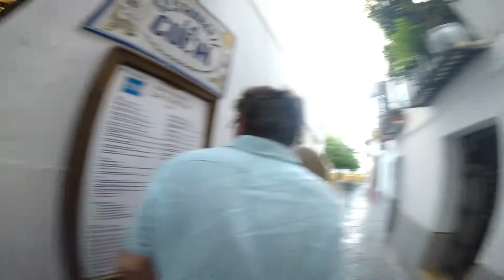Seguimos Recorriendo El Casco Histórico De Sevilla - Andalucía. 3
Seguimos Recorriendo El Precioso Casco Histórico De Sevilla - Parte 3,  Andalucía.